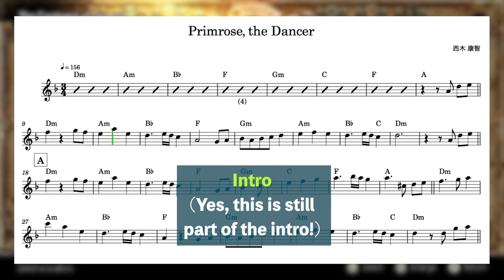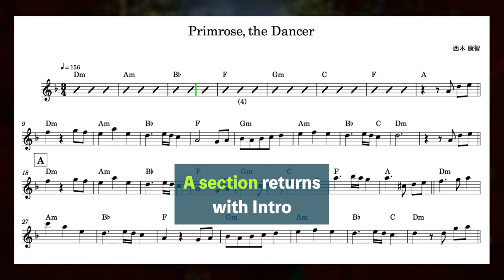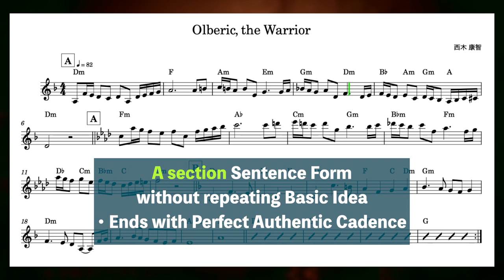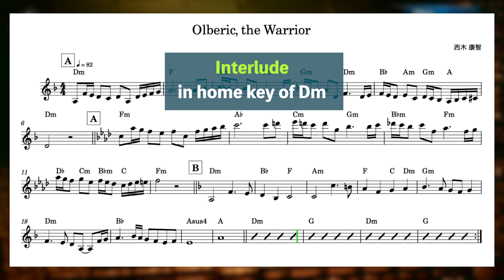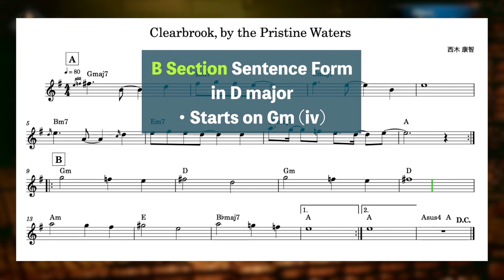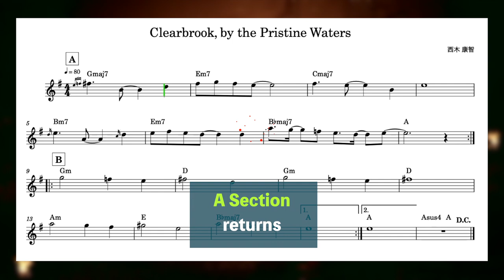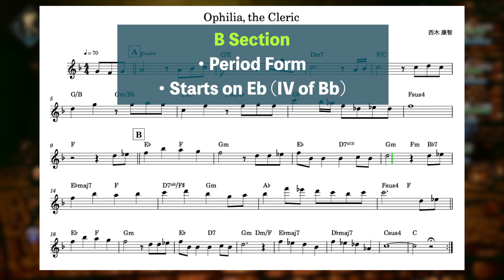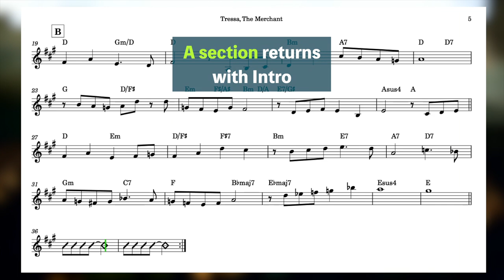Learn Musical Form from Octopath Traveler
The Small Ternary is a fantastic musical form for composers of game music and short works to know.

The Small Ternary starts with an A section, usually in Sentence or Period form or a hybrid. The A section can end with a half cadence or an authentic cadence.

It's followed by a contrasting B section, usually in a different harmonic space (either a modulation or just starting on a different chord). The B section is motivically similar to the A, so although it is "contrasting", the contrast is not too strong.

The B section ends with a half cadence to prepare for the return of the A, usually in the home ket. In the case of video game music this can go on to be an endless loop.

All 8 themes in this video come from Yasunori Nishiki's beautiful score to the game Octopath Traveler.

🏛 Learn how to compose music!

Where I get my background music (awesome for YouTubers).

GEAR I USE EVERY DAY
🎹 M-Audio Keystation 61 MK3
🖥 LG 34” UltraWide Monitors
⌨️ Logitech MX Keys Keyboard
🖲Kensington Expert Wireless Trackball Mouse
🎧 Apple AirPods Max

0:00 Primrose, the Dancer
1:05 Cyrus, the Scholar
1:38 Therion, the Thief
2:38 Olberic, the Warrior
3:54 Clearbrook, by the Pristine Waters
5:36 A Settlement in the Red Bluffs
6:48 Ophilia, the Cleric
8:24 Tressa, the Merchant